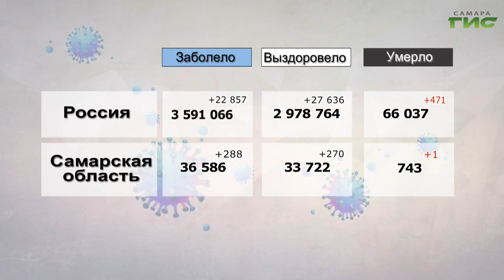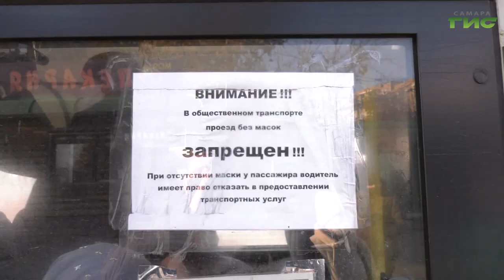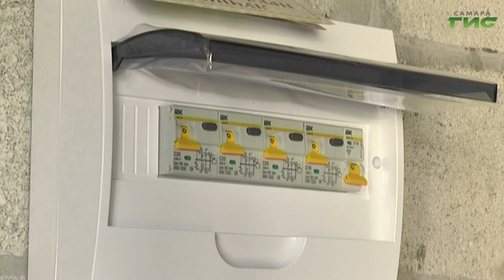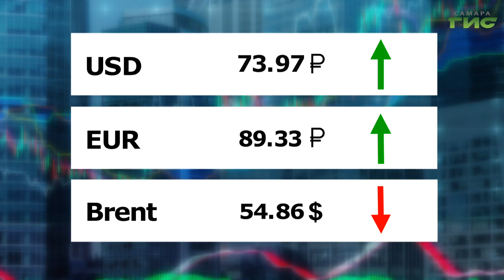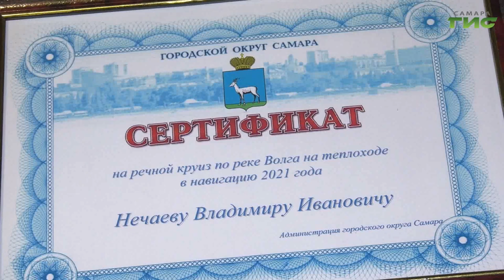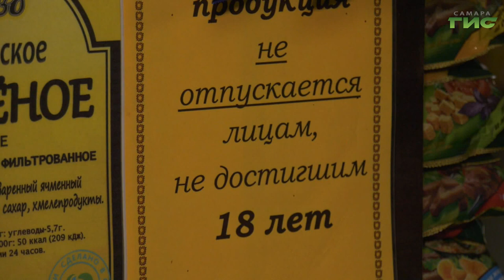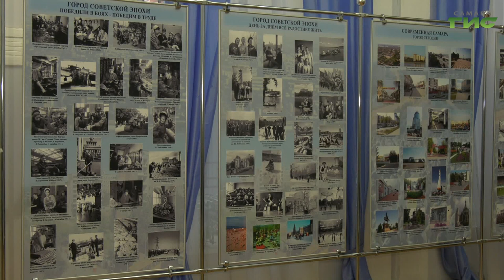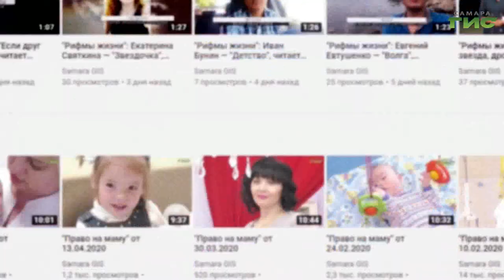"События" от 18.01.2021 (вечер)